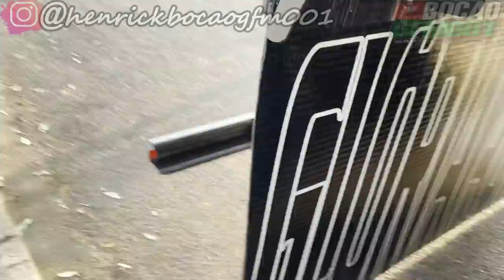PATINETY NA CENA SE JOGANDO BEM MASSA !!?!